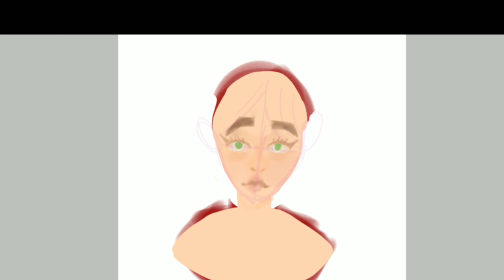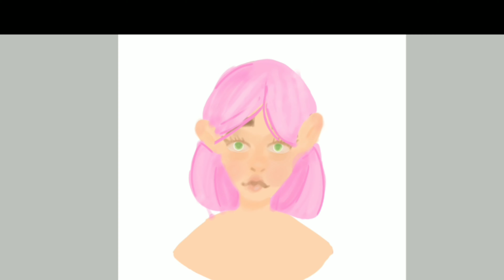i felt like drawing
Ummm so I'm actually pretty proud of this, tested shading.

Apps used:
-Ibispaint X

Layers used:
2